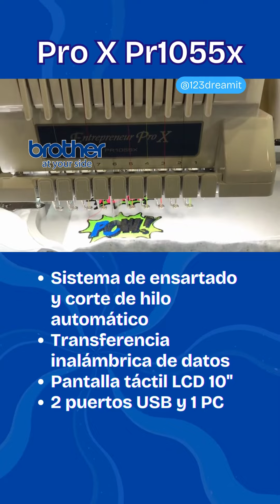Bordadoras PR de Brother | 123 Dream it!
¿List@s para dar el salto al mundo del bordado? … aquí 3 bordadoras semi-industriales de Brother que nos sorprendieron en nuestra última visita a Casa Díaz.